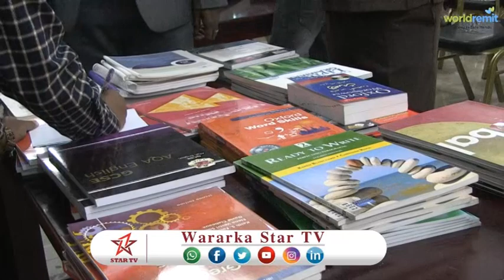DAAWO GUD MAKTABADA QARANKA SOMALILAND OO 100 BUUG KU WAREEJIYEY NAADI AKHRISKA EE BUUHOODLE